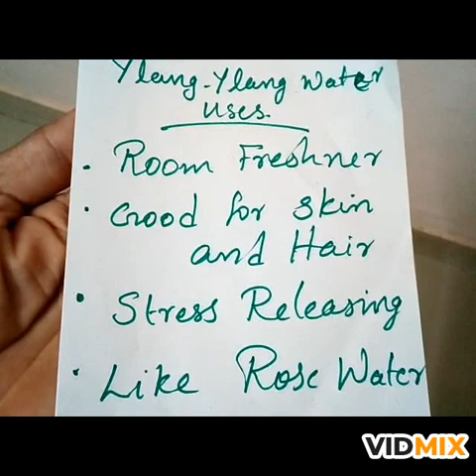Langi langi ylang ylang water rosewater making how to make malayalam fragrance plant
Traditional rosewater langi langi ylang  water making  malayalam nosthu nostalgia kuttikaalam pazhama Anu Ente peruma